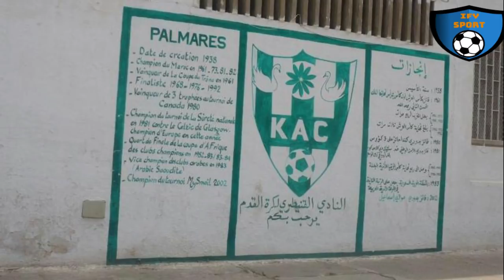رشيد بورواص/ المايسترو بيرلو/ العقل المدبر/ فيديو رائع / شاهد حتى النهاية.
يتحدث الفيديو عن رشيد بورواص اللاعب السابق لنادي الرياضي القنيطري و اللاعب ازداد سنة 1977/04/28 و ترعرع في المدينة حيث تعلم و لمس الكرة و هو صغير و لعب للكاك ما يقارب 20 سنة و لعب مع أجيال و أجيال و سنوات و سنوات .
كابيتنوا دافع على القميص الكاك بكل شجاعة و المايسترو هو العقل المدبر لنادي و ذو مهارات عالية و التحكم بالكرة و تمرير بكل دقة و إعطاء تمريرات حاسمة بالإضافة إلى تسجيل أهداق رائعة .
 كابيتنوا لم يفز مع الكاك بأي لقب و بقي وفيا لنادي و في سنة 2017 اعتزل و هي سنة التى نزل فيها الفريق للقسم الوطني الثاني بالدموع الحزن و الآسى .